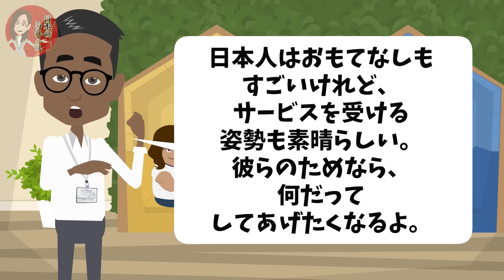【海外の反応】「アジア人の相手をするくらいなら仕事を辞めたい…」アラブ人が日本人観光客と中国人観光客に衝撃を受けるw【日本のあれこれ】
【海外の反応】「良いことをした時だけ日本人と勘違いするのはやめろ…」中国人の苦言に世界の意外な反応がw【日本のあれこれ】

【海外の反応】「ふざけるな！日本は韓国人だけを目の敵にしている！」日本の空港で受けた異常な対応に怒る韓国人→その理由を知り驚愕することに…【日本のあれこれ】

【海外の反応】「これ以上日本の価値を下げるはやめろ！」韓国人がカナダで日本料理店をオープンした結果w【日本のあれこれ】

■フリー素材